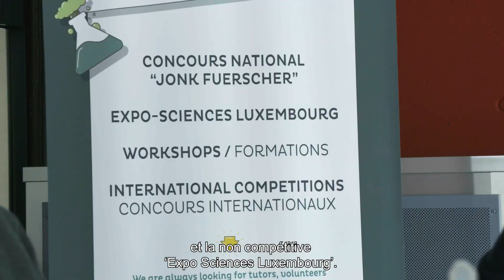FNR Awards 2019: Jonk Fuerscher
Carlo Hansen; Natalia Slioutova; Sousana Eang from Fondation jeunes scientifiques Luxembourg are recipients of a 2019 FNR Award in the category Outstanding Promotion of Science to the Public for the activity / national contest “Jonk Fuerscher”

Video by Moast